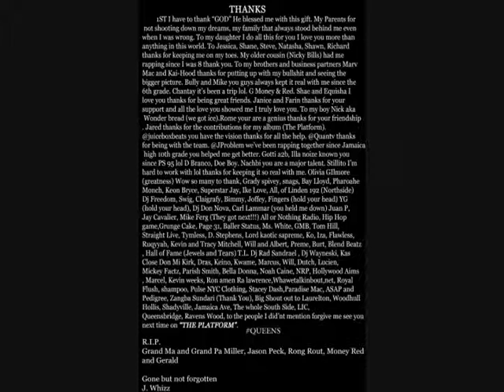J. Whizz - The Rulers Back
J. Whizz - "The Rulers Back" off J. Whizz Presents: A Play On Words

Follow For Free: @JWhizz, @MarvMac, @KaiHood